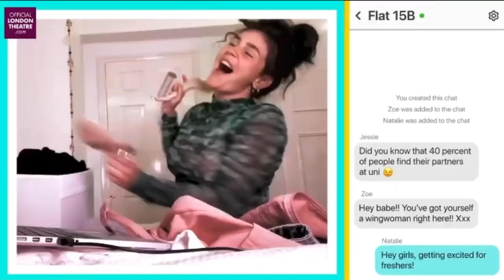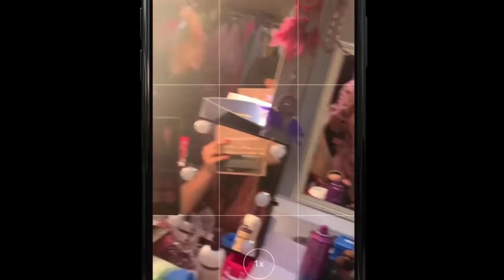Millie O’Connell being cute and crazy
There is a video in twice just because it’s cute
Hope you are well. I made this! ✨
A bunch of videos about Millie O’Connell.
Comment for new ideas✨
Enjoy x
Go follow my new Instagram
Credits-
Millie O’Connell              - @millieoconnell
Fan account.                  - @millie.aimie
Six the musical.              - @sixthemusical
Aimie Atkinson                - @aimieatkinson
Grace Mouat.                  - @gracemouat
Natalie May Paris.          - @nataliemayparis
Maiya Quansah-Breed  - @ mayjqb
Alice Angliss.                   - @aliceangliss
BMC.                                - @bemorechillmusical
Soho Cinders.                 - @sohocindersldn
Tori Hargreaves.             - @torihargreavesuk
Fan Accounts.                 - @allaboutmilsx